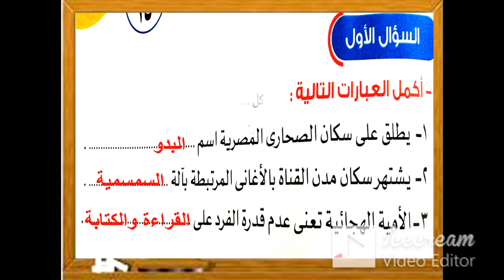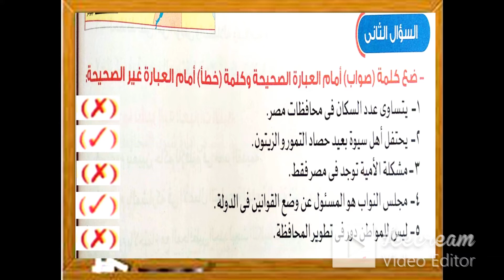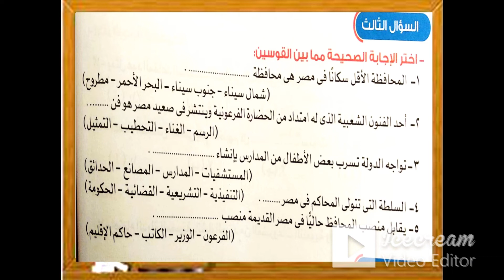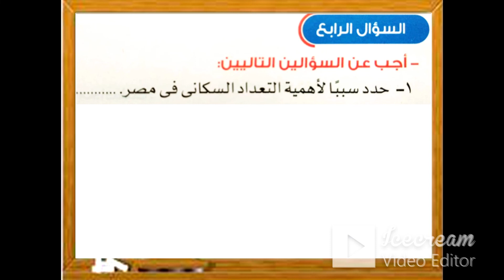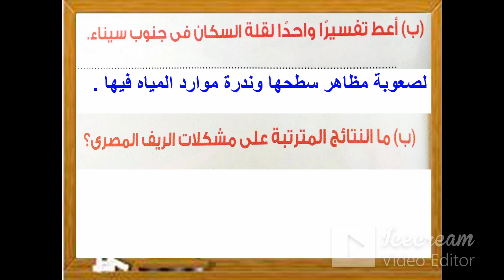مراجعة عامة على الوحدة الأولى - دراسات اجتماعية - الصف الرابع - الترم الثانى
حل مجموعة متنوعة وشاملة من الأسئلة على الوحدة الأولى